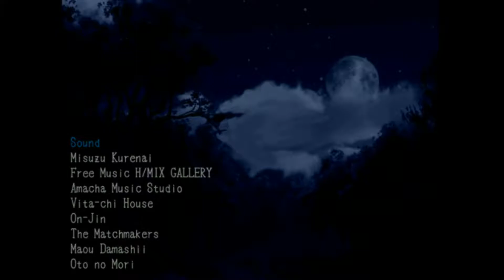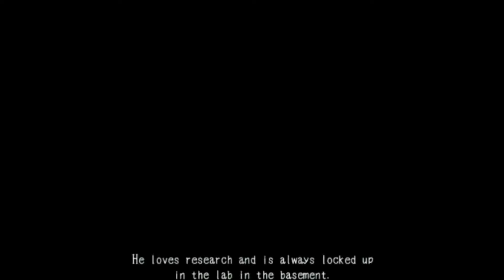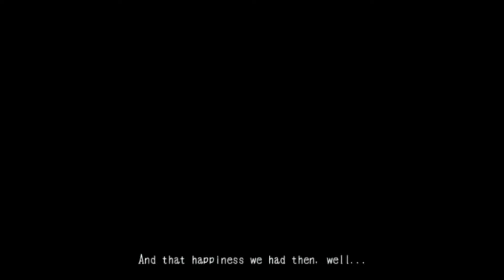Mad Father Episode 1 ( The corpses move! )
We begin our adventures into Mad Father! A truly twisted tale of epic undead portions. With walking corpses, moving dolls and a terrible curse this adventure will be truly frightening!

Here it is on steam! -

Here's Vg-persons website over Mad Father! -